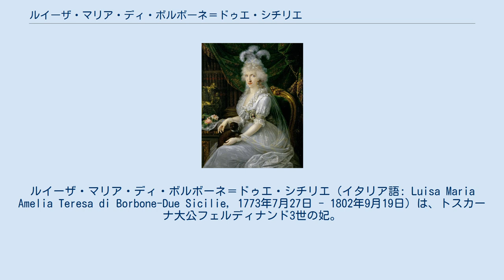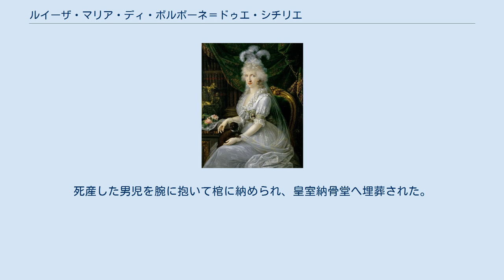ルイーザ・マリア・ディ・ボルボーネ＝ドゥエ・シチリエ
ルイーザ・マリア・ディ・ボルボーネ＝ドゥエ・シチリエ（イタリア語: Luisa Maria Amelia Teresa di Borbone-Due Sicilie, 1773年7月27日 - 1802年9月19日）は、トスカーナ大公フェルディナンド3世の妃。
 ナポリとシチリアの王フェルディナンド4世および3世（のちの両シチリア王フェルディナンド1世）と王妃マリア・カロリーナ・ダズブルゴの次女として、ナポリで生まれた。
 1790年8月、父方でも母方でも従兄にあたるフェルディナンド大公と結婚した。
フェルディナンドは同年、父レオポルト2世の神聖ローマ皇帝位継承に際してトスカーナ大公位を譲位されている。
また、ルイーザ・マリアの姉マリア・テレーザとフェルディナンドの兄である神聖ローマ皇帝フランツ2世も同年に結婚しており、さらに1796年には弟フランチェスコ1世とフェルディナンドの妹マリア・クレメンティーネが結婚している。
 1801年、ナポレオン・ボナパルトの傀儡国家エトルリア王国樹立によって、フェルディナンドは国を追われ、家族を連れウィーンへ亡命した。
ルイーザ・マリアは1802年に第6子を出産後、死去した。
死産した男児を腕に抱いて棺に納められ、皇室納骨堂へ埋葬された。